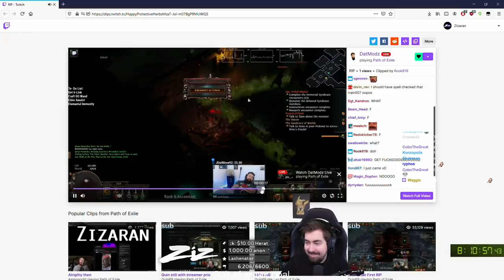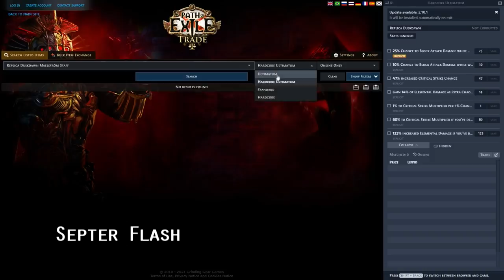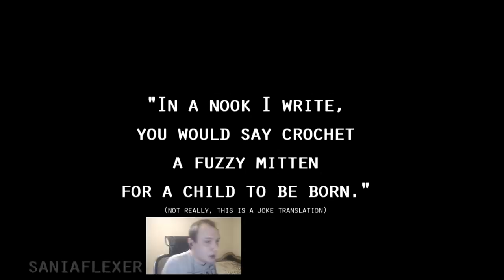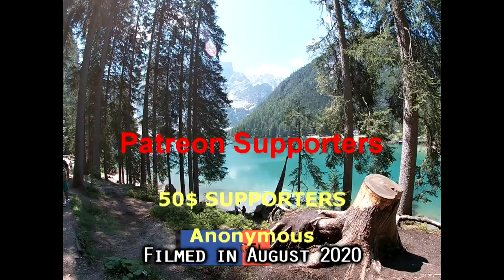Path of Exile 3.14: ULTIMATUM DAY #6-7 Highlights MASSIVE HELMET, MOST EXPENSIVE ITEM IN THE GAME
50$ Patrons: Anonymous